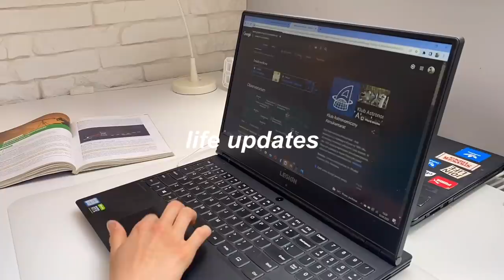majówka, gotowanie, life updates, przyjaźń… VLOG *girl talk*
hejka! luźny vlog z majówki! wspólne gotowanie, life updates, trochę o przyjaźni, selfcare i skincare, home alone lol :3 przyjemny i fun vlog!comfort vlog